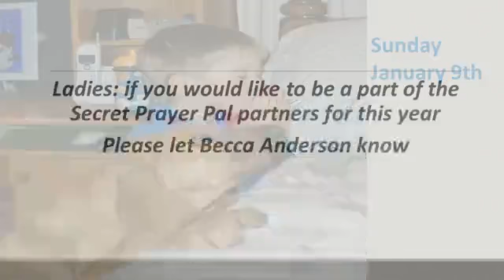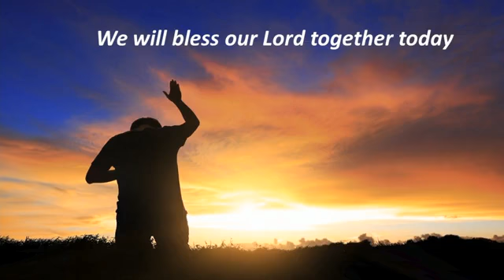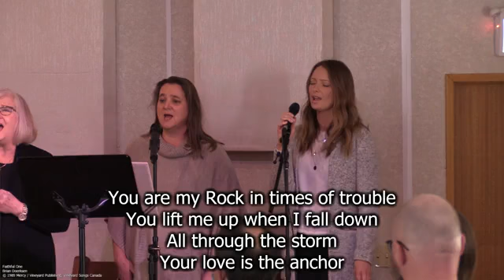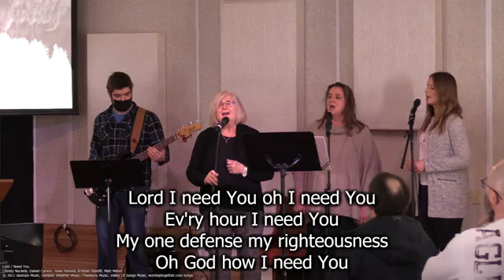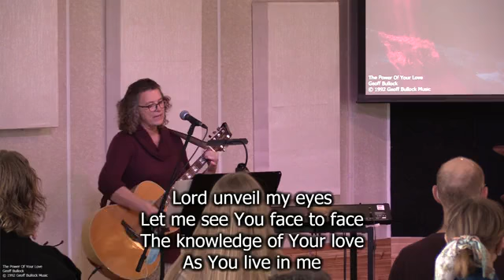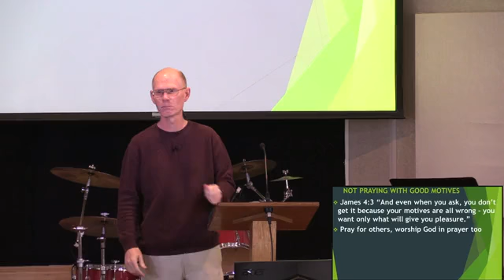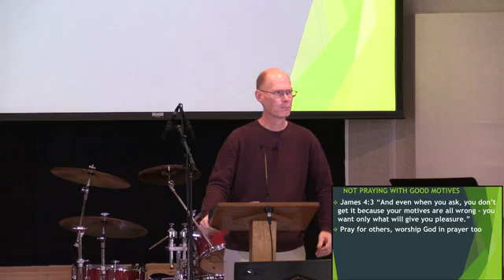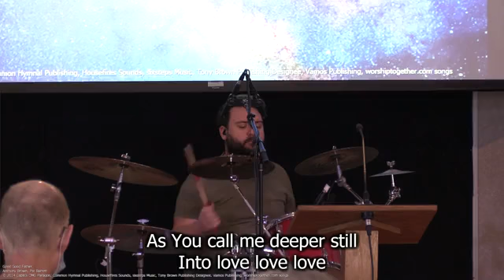Jan 9 2022 Service